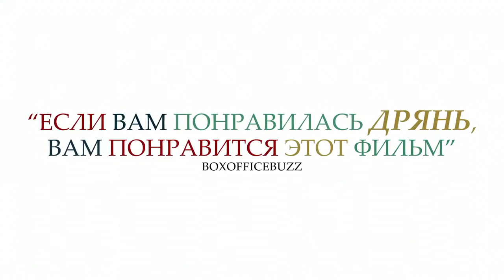Искуссные любовники 🌟 Русский трейлер 🌟 фильма 🌟 2021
РФ  30 декабря 2021

Британская романтическая комедия о разных гранях отношений в современном мире. Статус «в поиске», болезненное расставание, подготовка к свадьбе, бурные ссоры и примирения, – у каждой стадии свои оттенки страсти… и страха. Как же разобраться, где настоящая любовь, за которую нужно бороться, а где – ловушка с подвохом, из которой лучше побыстрее выбираться?

Страна: Великобритания
Год: 2019
Жанр: драма мелодрама комедия